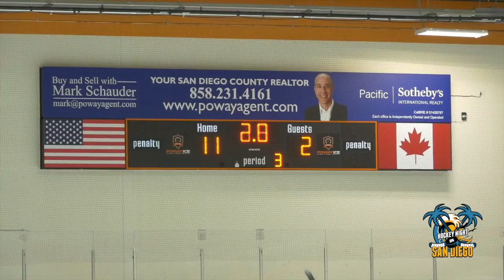Globo Gym Purple Cobras vs Kings of October Beer Hockey League Playoffs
Highlights from the Purple Cobras vs Kings of October playoff game at Poway Ice. The Cobras won the game 11-2. Includes post game interviews.